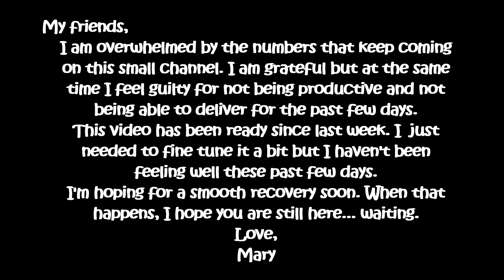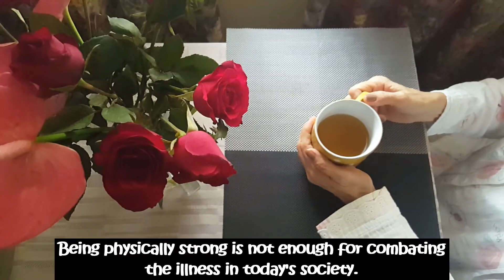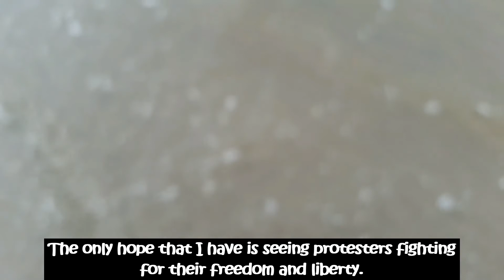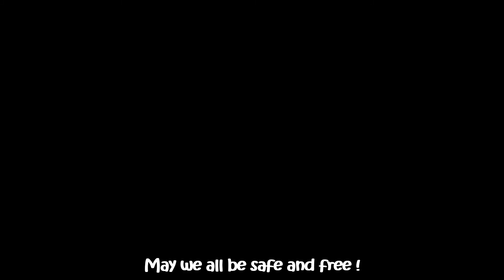Yoga, Tea and Me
In this video, I show you one of the yoga practices that I do every early morning. I also tried to make banana pancake to go with my chamomile tea and talk about the uncertainty in the world and my fear for the future.

Hi! my name is Mary. This channel is about life, health and wellness.